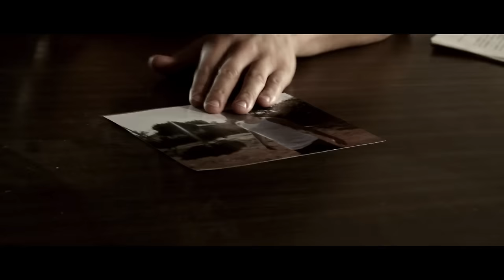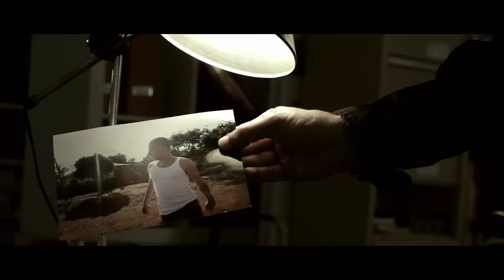Rockin' Squat - Disque De Lumière (Clip Officiel)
DISQUE DE LUMIERE de ROCKIN' SQUAT
Un film de Mohamed MAZOUZ & Mathias CASSEL

Avec
Vincent CASSEL
François LEVANTAL
Ouidad ELMA
Freddy VITORINO
Olivier BARTHELEMY
Cécile CASSEL
Solo DICKO
Cheick TIDIANE SECK
Oxmo PUCCINO
Grodash SHIZZLE
DOCTOR L
RIMAN
Et Rockin' SQUAT

Chef opérateur : Colin Wandersman
Assistant Camera : Xavier De La Malmaison
Chef Machiniste : Julien Pom Pom
Chef Electro : Julien Coquillé
Assistant électro : Charlie
Maquilleuse : Sandrine Grunstein
Décor : Baptiste
3D Design : Thomas Dartigues
Sound Design : Rico Electro Sound
Chauffeur : Puissance
Régie & Production : Livin'Astro

Extrait du street album « Illegal Mixtapes 3 »

La chaîne officielle du label de rap historique Livin' Astro (Assassin, Rockin' Squat...)